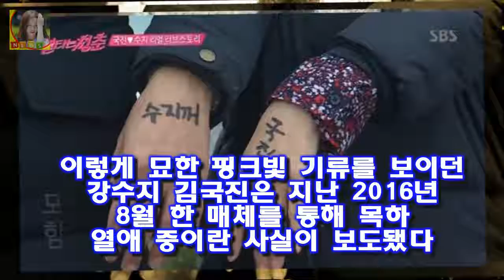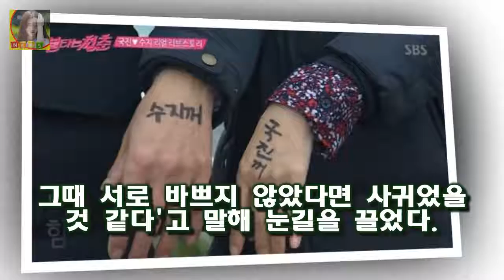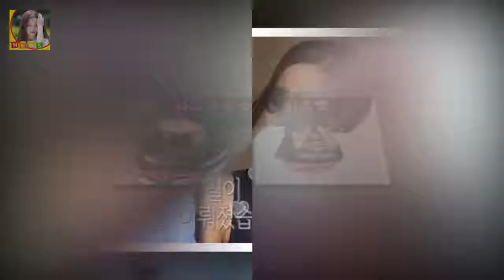[ST이슈] 강수지♥김국진 결혼 이혼 아픔딛고 만난 진짜 인연 가수 강수지와 방송인 김국진은 지난 2015년 2월부터 SBS 불타는 청춘 원년 멤버로 만나 치와와 커플이라는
스포츠투데이 오효진 기자] 강수진 김국진이 공개 열애 약 2년 만에 결혼 초읽기에 들어갔다
가수 강수지와 방송인 김국진은 지난 2015년 2월부터 SBS 불타는 청춘 원년 멤버로 만나 치와와 커플이라는 애칭을 얻으며 러브라인을 형성해왔다
이렇게 묘한 핑크빛 기류를 보이던 강수지 김국진은 지난 2016년 8월 한 매체를 통해 목하 열애 중이란 사실이 보도됐다

연예인 현실남매 모음 가식없는 김태희아이유김준호 남매  연예인 현실남매 모음 가식없는 김태희아이유김준호 남매 보통의 현실남매들이 티격태격 아웅다웅 많이 다투는데 비해서 연예인:
큰 키에 큰 눈 글래머한 몸매로 바비인형이라는 이미지를 만들었지요 한채영 남편 최동준 직업과 루머 :
[★FULL인터뷰]송혜교 OST 소야 좌절 딛고 일어섰죠- 스타뉴스  또한 현빈 엔딩 곡으로 부른 사랑일까요는 그들이 사는 세상의 엔딩 신을 장식할 정도였다:
요즘 가파른 시청률 상승세를 보이고있는 TVN드라마 또 오해영! 에릭과 서현진의 케미도 좋고 또한 서현진도 sm 밀크 출신인지라 또 오해영 타이틀 영상 표절 TVN이 또..! :
무한도전 측 H.O.T. 완전체 모인다 15일 특집 무대  MBC 예능프로그램 무한도전 제작진은 29일 오전 오직 다섯 멤버들과 팬들만을 생각하며 무대에 서자! 라는 한 마음:
송호범 부인(아내) 백승혜 쇼핑몰 CEO 백승혜 과거 엄마를 부탁해 현모양처 엄마를 부탁해서 4대 송호범 부인(아내) 백승혜 쇼핑몰 CEO 백승혜 과거 엄마를 부탁해 현모양처 :
백진희 최다니엘 잘 챙겨줘..연인 윤현민 질투보다 응원(인터뷰)- 스타뉴스  사진제공=제이와이드컴퍼니 배우 백진희가 저글러스에서 배우 최다니엘과의 연기 호흡에 만족감을 드러냈: